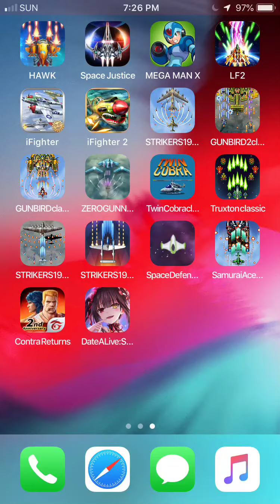Gunbird 2 iOS (Mobirix) Game Full Run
Playing on Valpiro Full Run Game Easy Mode, No Full Power Start, Without Continues and No More Replay Stage i Think No 2nd Loop, i am Testing iPhone 6 Screen Recorder

Eduardo A. Estrella II